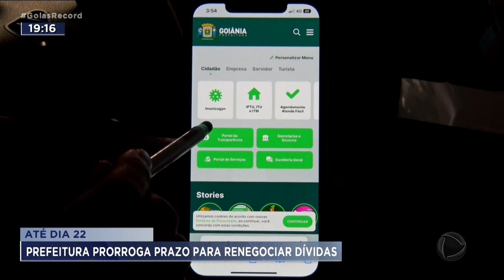ATÉ DIA 22: PREFEITURA PRORROGA PRAZO PARA RENEGOCIAR DÍVIDAS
A PREFEITURA DE GOIÂNIA PRORROGOU ATÉ DIA 22 DE DEZEMBRO, QUINTA-FEIRA DA SEMANA QUE VEM, O PRAZO PRA RENEGOCIAR DÍVIDAS COM O PAÇO, COMO IPTU E ITU.